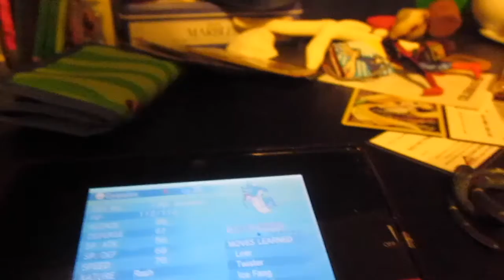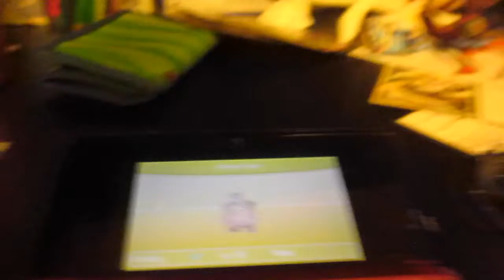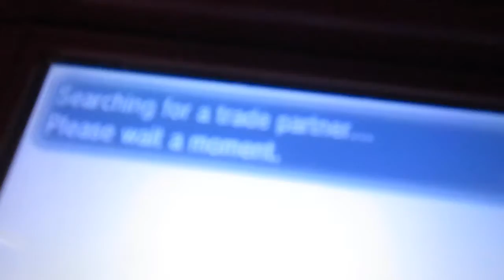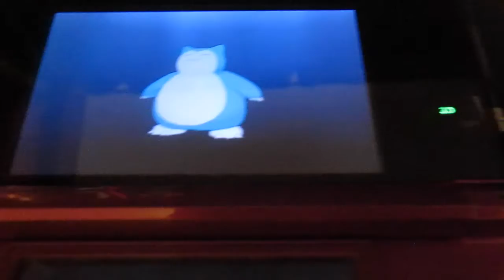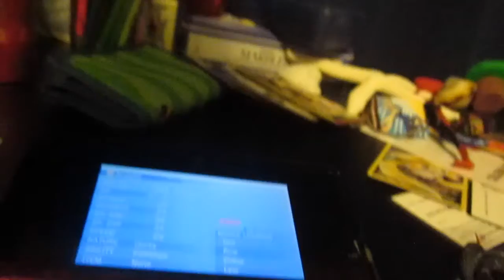Pokemon X Wonder Trade 5 Giveaway Special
This video is about Pokemon X Wonder Trade 5 Giveaway Special! I love u guys! If you don't have pokemon stuff yet, buy it cause it is awesome.